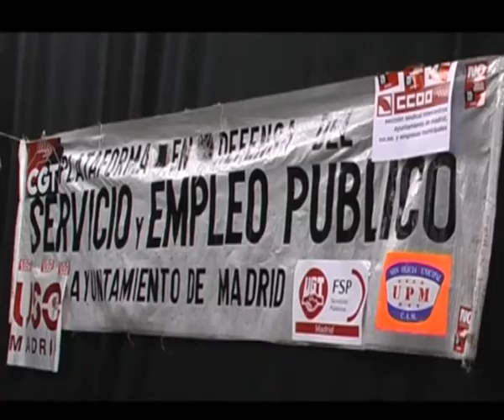Asamblea de trabajadores del Ayuntamiento de Madrid 27 de marzo